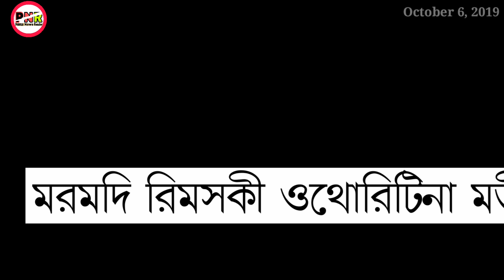News reader [110] || Suraj bu dandi piyu haiba akanba dabi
Background music.

News today & daily news reader, so please listen carefully

please write your comments below in the comment box